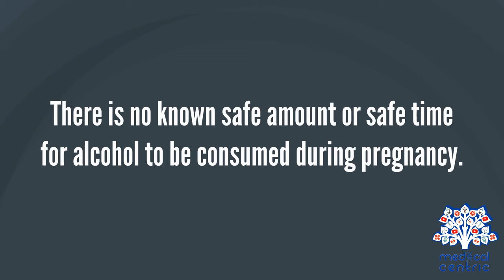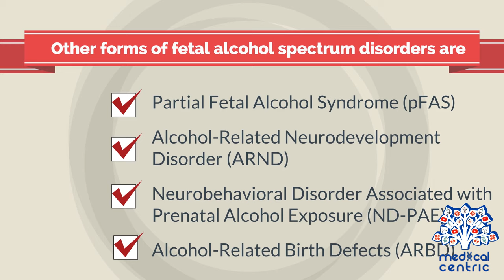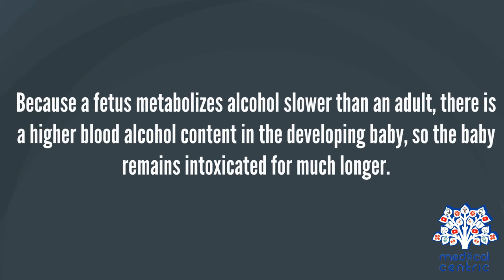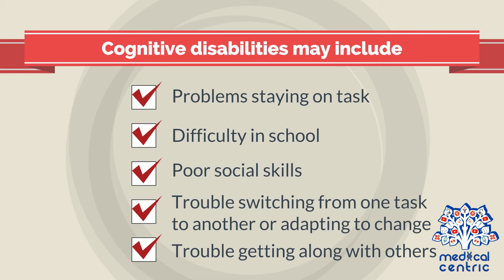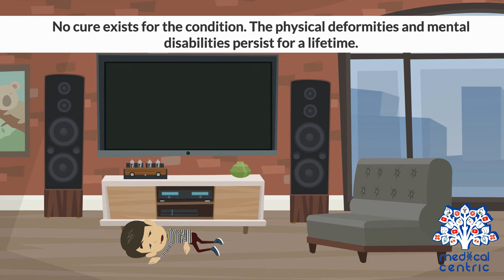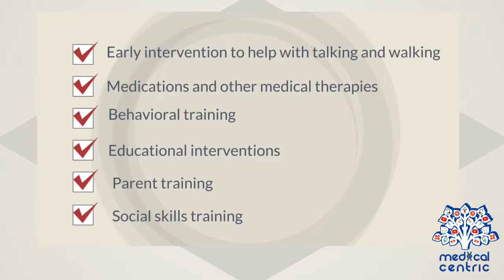Fetal Alcohol Syndrome, Causes, Signs and Symptoms, Diagnosis and Treatment.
Chapters

0:00 Introduction
1:43 Causes of Fetal Alcohol Syndrome
2:21 Symptoms of Fetal Alcohol Syndrome
4:00 Diagnosis of Fetal Alcohol Syndrome
4:30 Treatment of Fetal Alcohol Syndrome.

Fetal alcohol spectrum disorders (FASDs) are a group of conditions that can occur in a person whose mother drank alcohol during pregnancy.Symptoms can include an abnormal appearance, short height, low body weight, small head size, poor coordination, low intelligence, behavior problems, learning difficulties and problems with hearing or sight. Those affected are more likely to have trouble in school, legal problems, participate in high-risk activities and have problems with alcohol or other drugs.[8] The most severe form of the condition is known as fetal alcohol syndrome (FAS).Other types include partial fetal alcohol syndrome (pFAS), alcohol-related neurodevelopmental disorder (ARND) and alcohol-related birth defects (ARBD). Some accept only FAS as a diagnosis, seeing the evidence as inconclusive with respect to other types.[10]Fetal alcohol spectrum disorders are caused by a mother drinking alcohol during pregnancy.Surveys from the United States found that about 10% of pregnant women drank alcohol in the past month, and 20% to 30% drank at some point during the pregnancy.About 3.6% of pregnant American women are alcoholics. The risk of FASD depends on the amount consumed and the frequency of consumption as well as at what point in pregnancy the alcohol was consumed. Other risk factors include older age of the mother, smoking, and poor diet.There is no known safe amount or time to drink alcohol during pregnancy. While drinking small amounts does not cause abnormalities in the face, it may cause behavioral issues.[12] Alcohol crosses the blood–brain barrier and both directly and indirectly affects a developing fetus. Diagnosis is based on the signs and symptoms in the person.